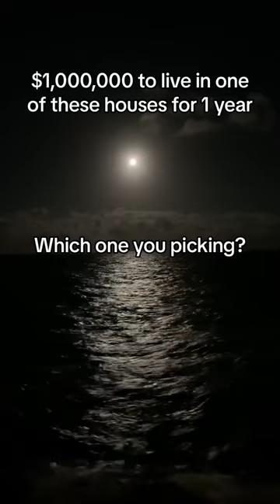$1,000,000 to live in one of these moldy houses for 1 year. Would you do it?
Our techs at Acculevel work with mold treatment every single day!